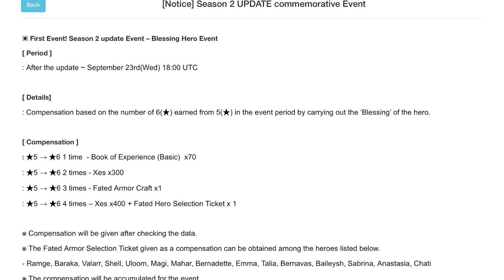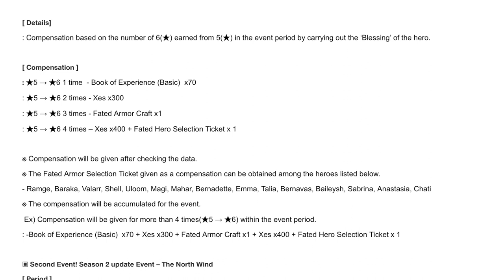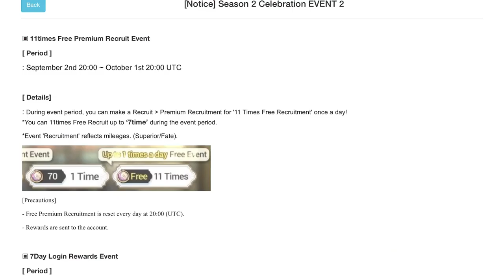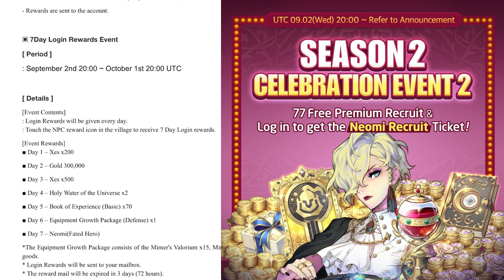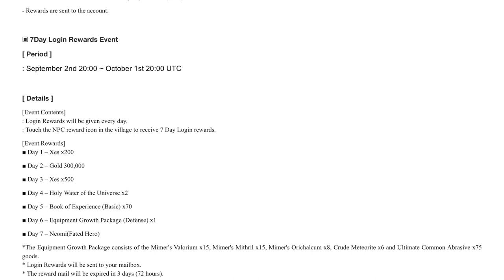Season 2 Event Celebration Events 1 & 2 | Event Freebies! | Exos Heroes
Episode 10: Content discussion on Season 2 Event Celebration Event 1 & 2. How can this help you in other game content progression.